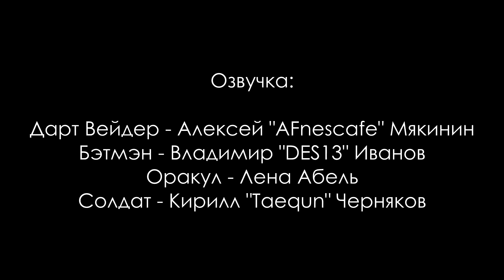[Перевод] Дарт Вейдер против Бэтмэна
Кто же сильнее?

Поменялись с Афиком местами в озвучке и хотим показать вам как это выглядит. Кто уже лучше из нас - решать вам

Хочешь больше подобных видео?
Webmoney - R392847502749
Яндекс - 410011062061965